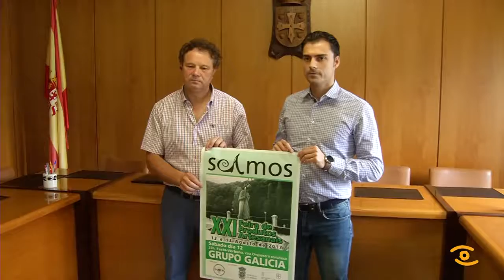Feiras de Artesanía de Samos e da Ponte de Louza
A artesanía será a protagonista no Concello de Samos durante as vindeiras xornadas, grazas á celebración de dúas feiras xa asentadas na vila, unha boa oportunidade para desfrutar de cerca de oficios tradicionais como a cestería. As actividades artesanais non rematarán aquí, o vindeiro 17 de agosto celebrarase a feira de artesanía e produtos artesanais da Ponte de Louza, onde poderemos ver mostras de cabalos e preto de 50 artesáns que realizarán exhibicións de talla en pedra ademais de outras actividades. Ambas citas contan coa colaboración da Deputación que realiza unha achega de 6.000 euros a través do Plan Único